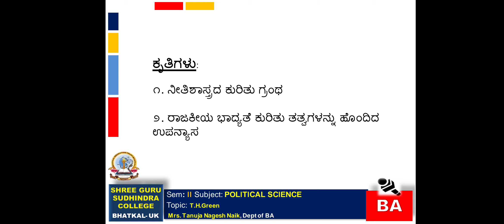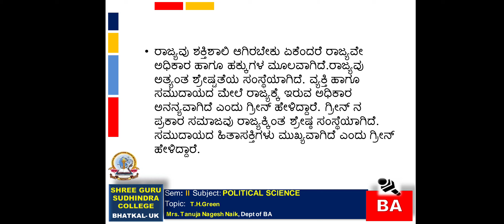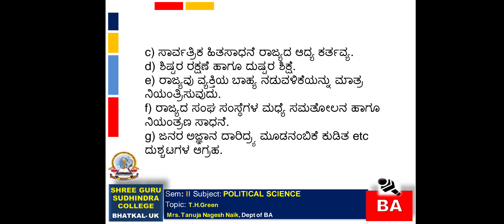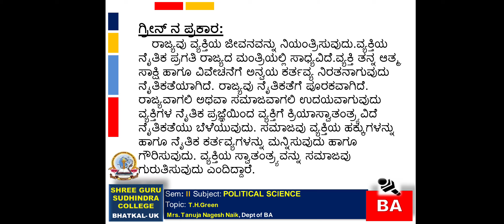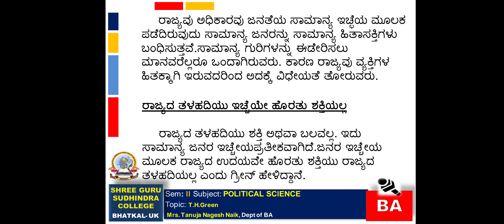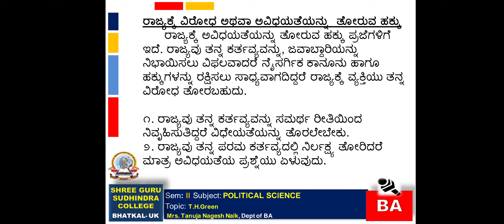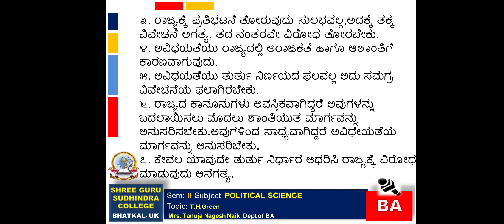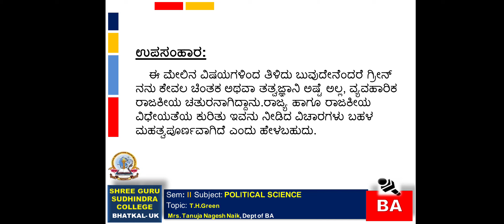BA 2 POL SCI Topic TH Green